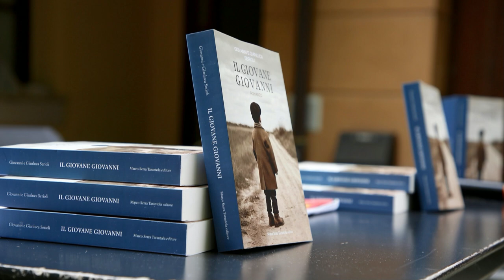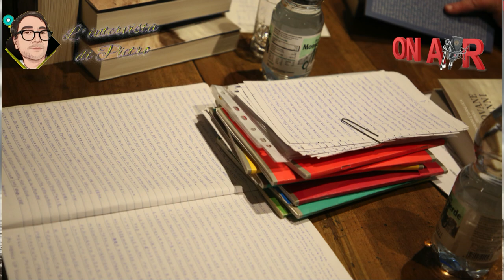Intervista all scrittore "Gianluca Serioli" con Giovanni presentano ”Il giovane Giovanni”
Intervista all scrittore "Gianluca Serioli"
Giovanni e Gianluca Serioli presentano ”Il giovane Giovanni”, un Romanzo di Giovanni e Gianluca Serioli, edito da Marco Serra, Tarantola editore.